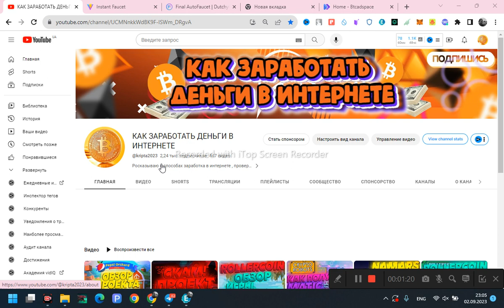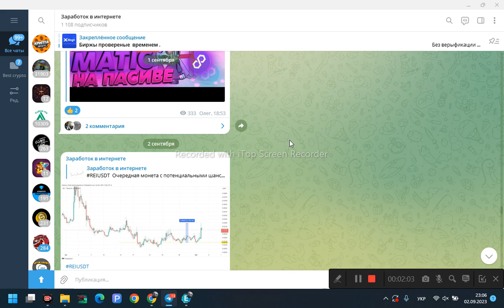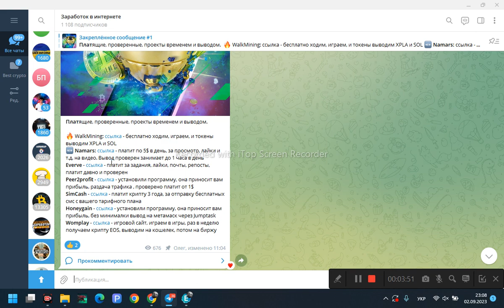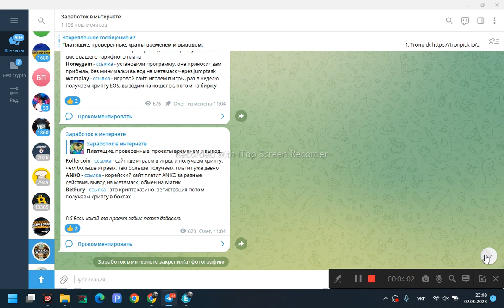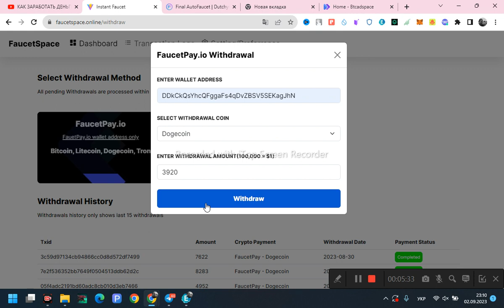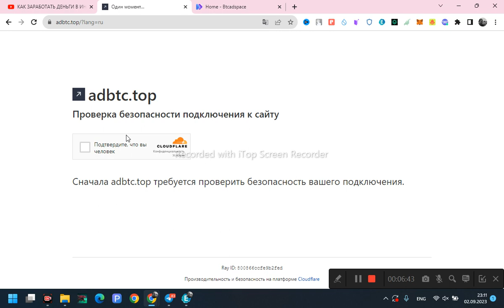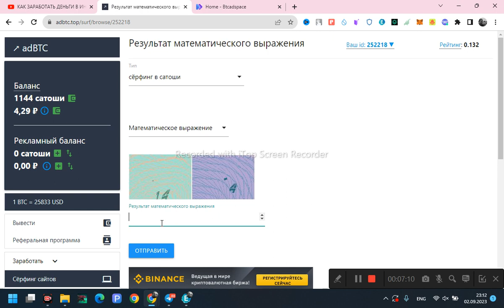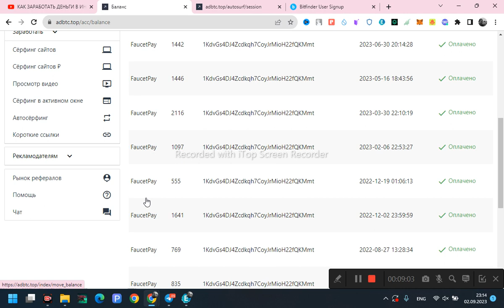Топ 3 кранов с выводом на Faucetpay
Предлагаю вам заработок криптовалюты BTC LTC MATIC и другие . Это кран, серфинг, просмотр ссылок и выполнение заданий. В видео вам все рассказал. Сайт выплачивает на Faucetpay.